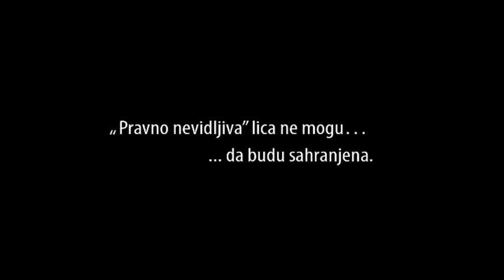Ovde sam! - EU kampanja o pravno nevidljivim licima